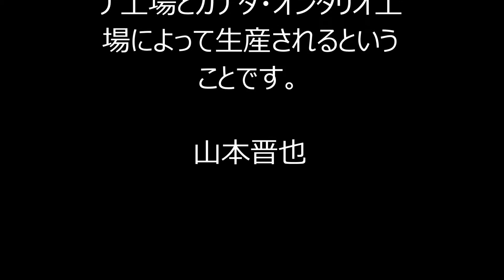間もなく北米で発売、10代目シビックがフォトデビュー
2015年秋、間もなく登場する新型シビックセダンの姿が公開されました。

現時点で日本市場からは消えているホンダ・シビックですが、北米では10代目モデルへと進化します。

2011年に9代目シビックが登場してから4年、早めのモデルチェンジにも感じますが、10代目シビックでは、従来からあったセダン、クーペのほか5ドアやTYPE Rが新設定されるということで、大きく進化するタイミングというわけです。

ホンダ・シビックらしいスポーティな外観は、前後ともLEDとされた燈火類によって洗練されたダイナミックさも感じさせるものとなっています。

パワートレインは、2.0リッターi-VTECと1.5リッター直噴ターボを用意。前者はCVTと6速MT、後者はCVTの組み合わせとなり、いずれもEPA燃費で40mpg（17km/L）以上の燃費性能ということです。

先進安全システムである「ホンダセンシング」や、スポーティなドライブ感覚を増す「アジャイルハンドリングアシスト」など電子デバイスも満載。渋滞追従機能付きアダプティブクルーズコントロールも設定されます。

基本となるプラットフォームから一新したという10代目シビックは、アメリカ・インディアナ工場とカナダ・オンタリオ工場によって生産されるということです。

山本晋也